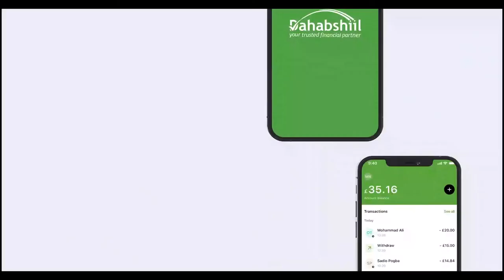Taliyaha Ciidanka Booliska JSL oo ka hadlay isu soo bixii maanta baaqna udiray Bulshada JSL.